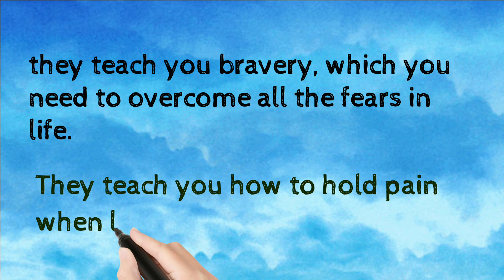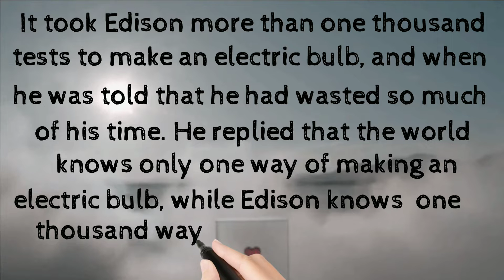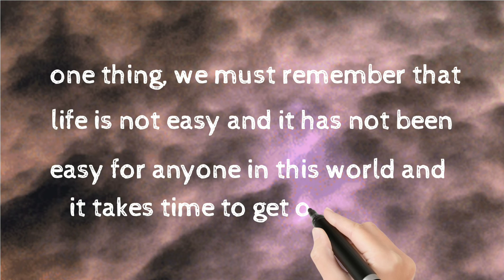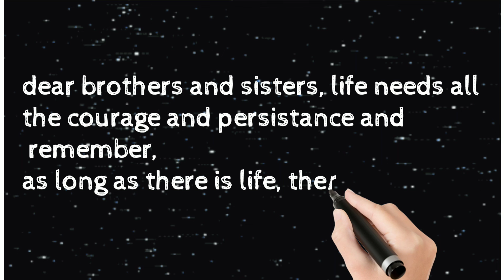as long as there is life, there is hope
as long as there is life, there is hope, as long as, there is life, there is hope, as long as there is life,, when there is life, there is hope